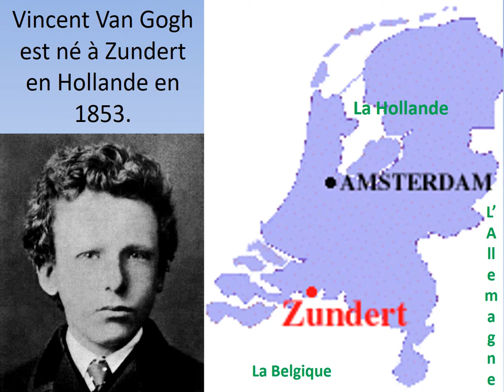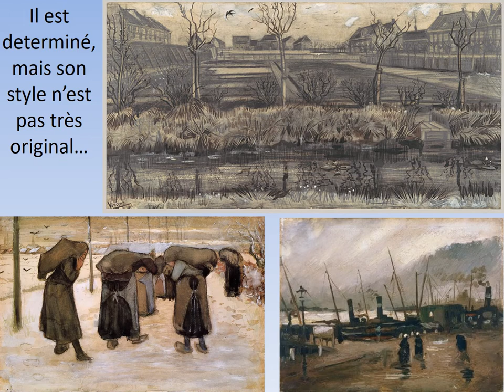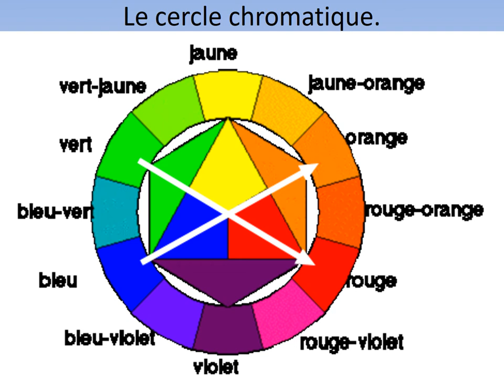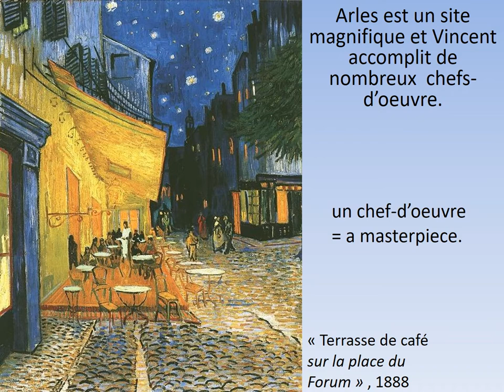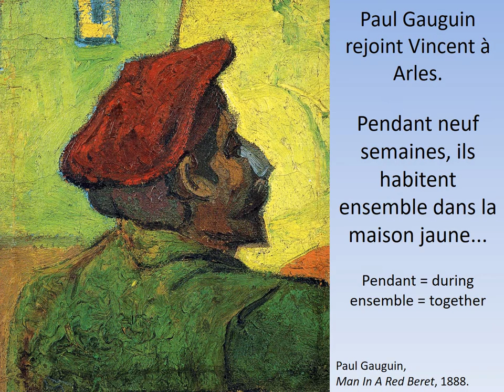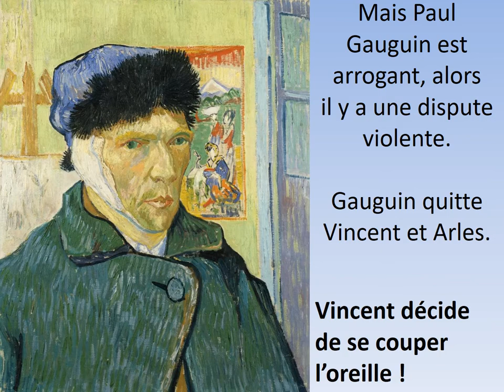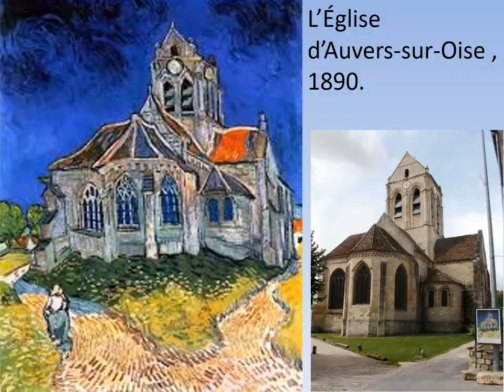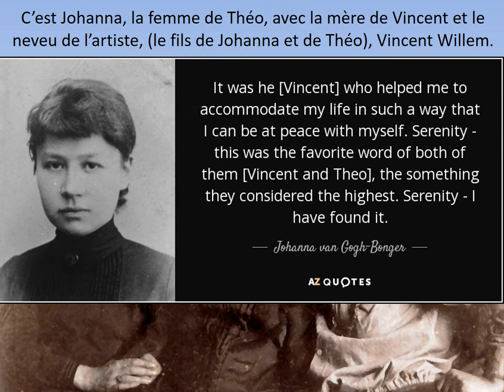La vie de Vincent Van Gogh